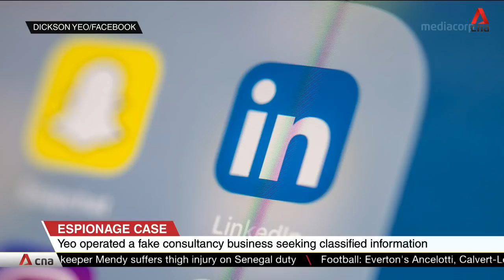Singaporean Dickson Yeo jailed for 14 months in US for spying for China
Singaporean Dickson Yeo was jailed for 14 months by a US court on Friday (Oct 9) after he admitted to working for Chinese intelligence while in the US. Using his consultancy business as a front, he recruited US officials to provide classified political and defence information that he would pass on to China.

During his sentencing hearing, Yeo said he was "still sympathetic to the Chinese cause".

Nick Harper reports from Washington.